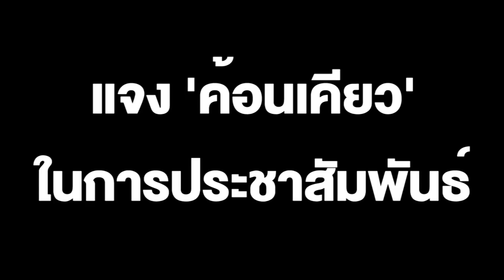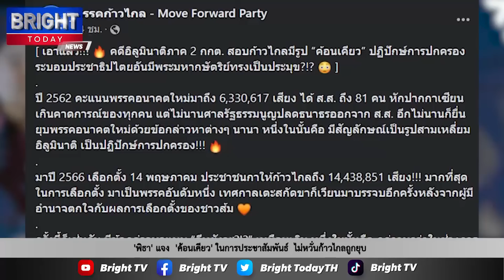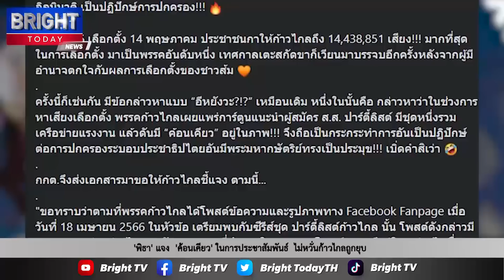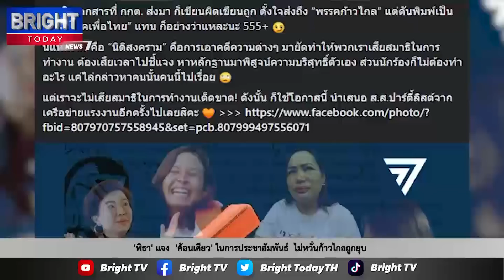พิธา แจงปมภาพค้อนเคียว ในการประชาสัมพันธ์ พรรคก้าวไกล ถือว่าเข้าข่ายปฏิปักษ์ต่อการปกครองหรือไม่